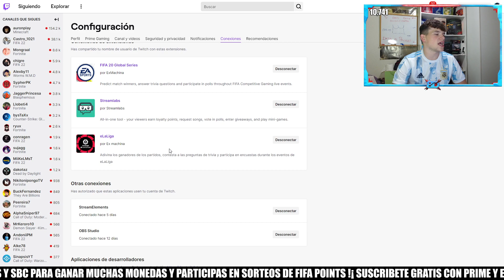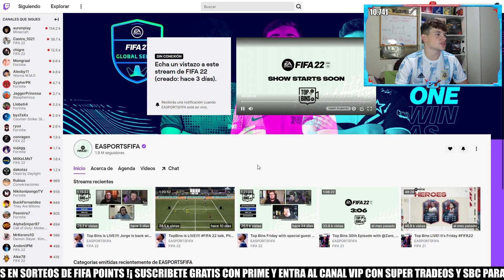¡ CONSIGUE UN SOBRE DE 100K GRATIS ! ¡ SWAPS (JUGADORES TRUEQUE) YA EN FUT ! | FIFA 22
¡ CONSIGUE UN SOBRE DE 100K GRATIS ! ¡ SWAPS (JUGADORES TRUEQUE ) YA EN FUT !

bydeerky fifa

bydeerky icono

bydeerky  CONSIGUE UN SOBRE DE 100K GRATIS CON LOS NUEVOS JUGADORES TRUEQUE / SWAPS

FIFA 22
FIFA22
FUT 22
FUT22